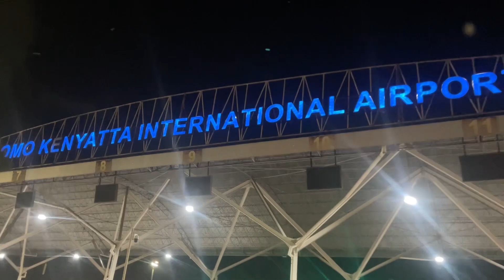Welcome Apostle Isreal Abam in Kenya